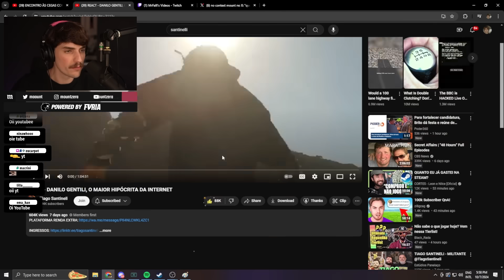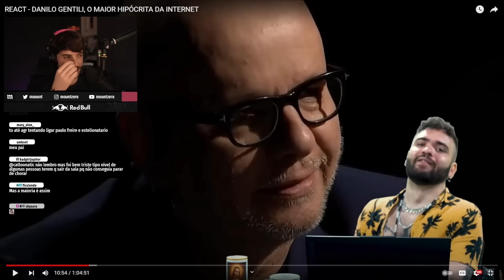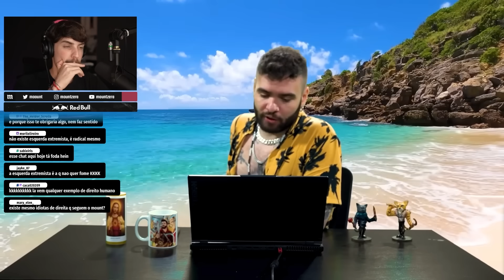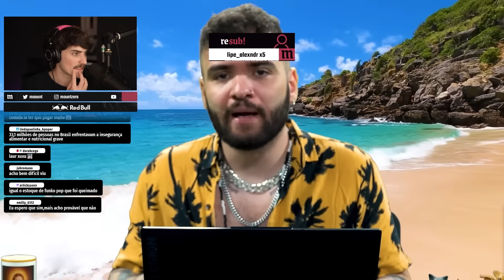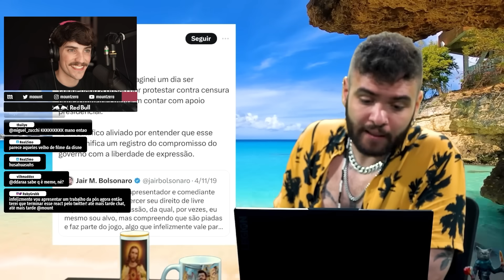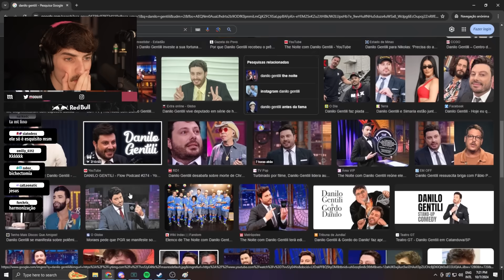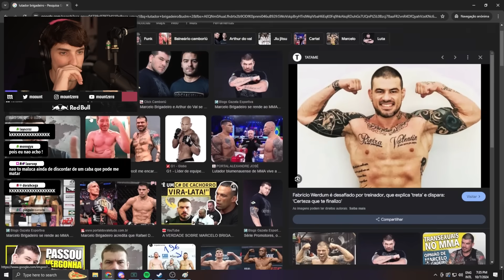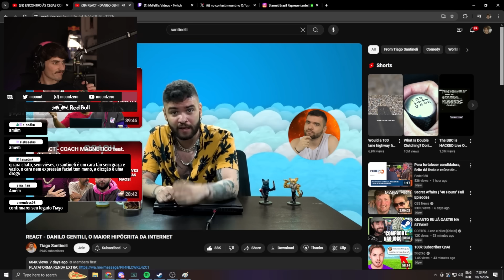DANILO GENTILI, O MAIOR HIPÓCRITA DA INTERNET | mount reage